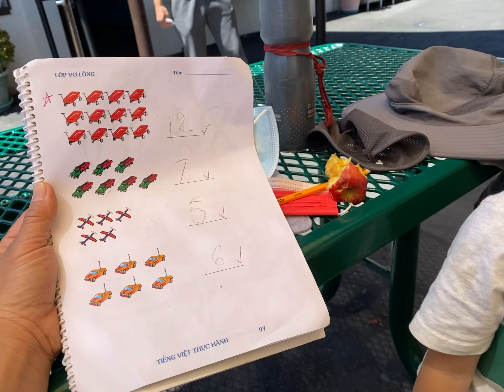20220514 HV Max 1 Star for good work